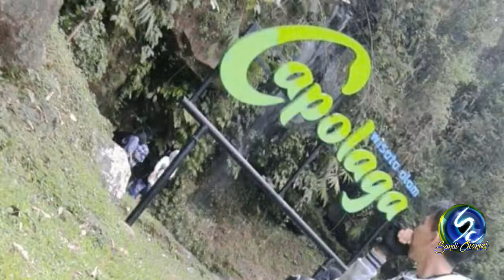ROKEBOP DANCE JUNIOR LOMBA JALITENG 10 se - Jawa Barat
MIS AL - IKHLAS ERETAN KANDANGHAUR
Lomba JALITENG 10 tingkat JAWA BARAT
SMA N 1 KANDANGHAUR

Yt.  Sandi Channel
Fb. Sandi Cahya Verse ll
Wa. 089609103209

Instruktur Dance Kak.  Sandi

Tarian kreatifitas anak bangsa